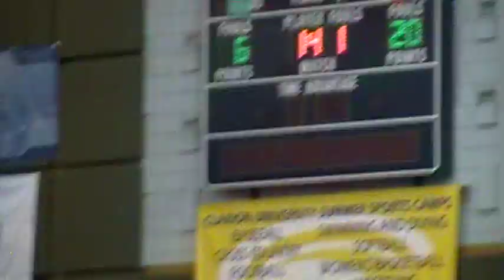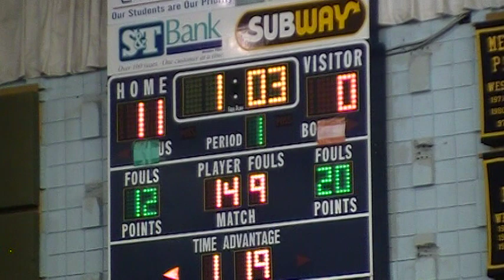149 Fleming Clarion VS Burns UNC